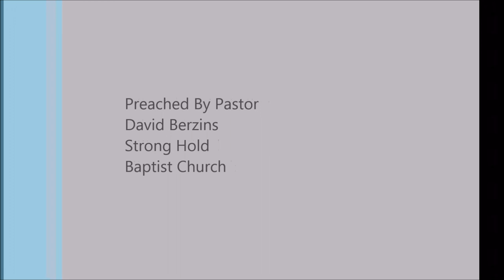The Anger of The Lord Was Hot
Full Sermon
Judges 2 - Summary of the Book of Judges